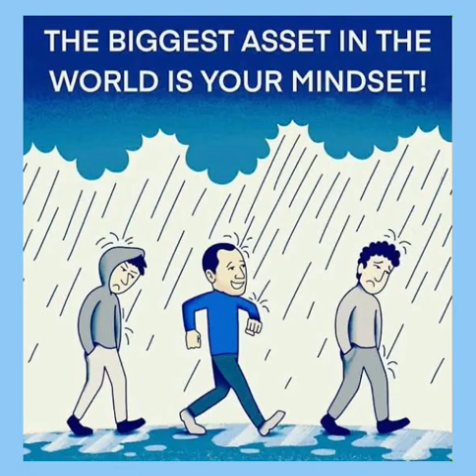Good morningnutrition mindset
Morning thought on mindset